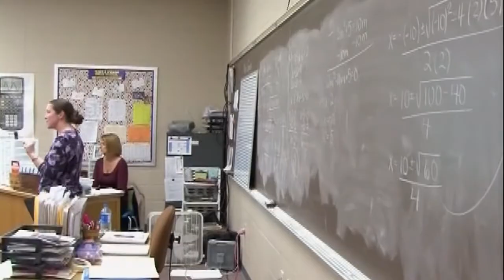A-F Grading Scale